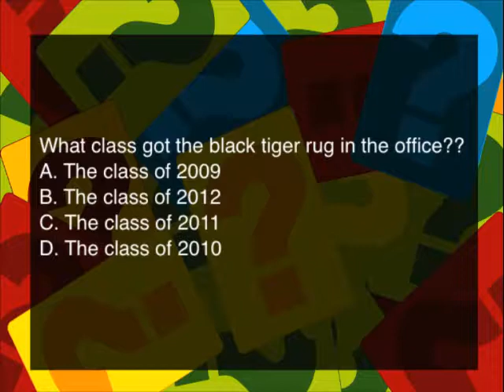TS 11-15-18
Today's edition of Tiger Strike for November 15th, 2018